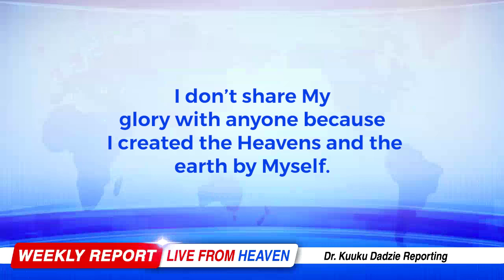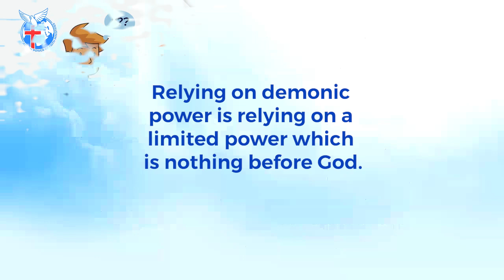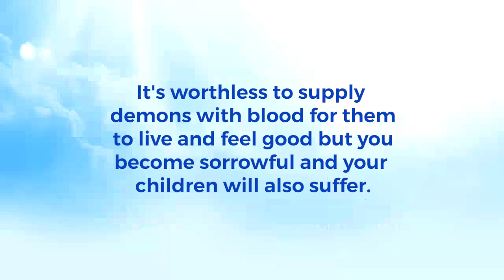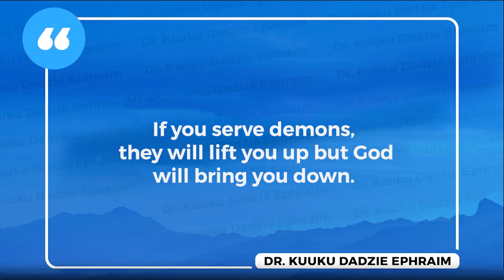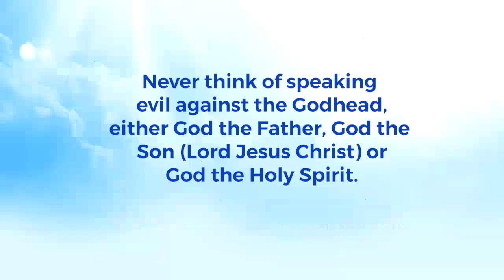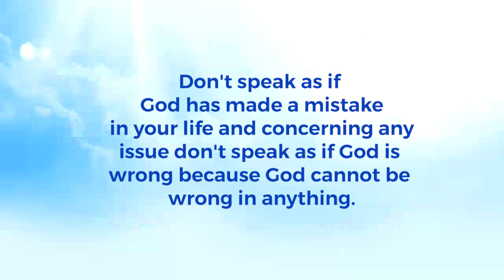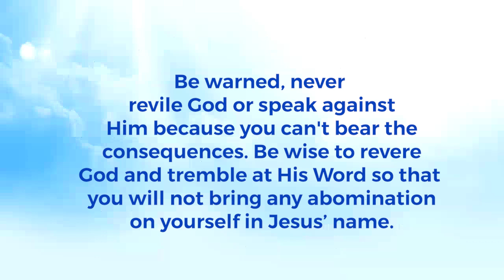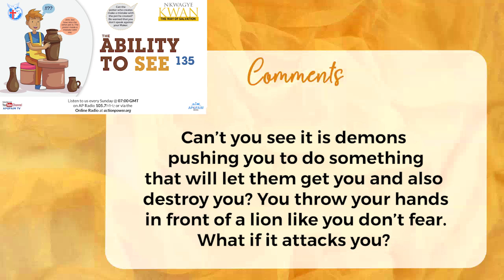The Ability to See 135 - Nkwagye Kwan [21/04/24]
This message reveals how demonic surrogates suffer multiplied sorrows but the children of God are free from such difficult things. Pastor Kuuku Dadzie advises people not to speak against God since that would result in God's wrath.